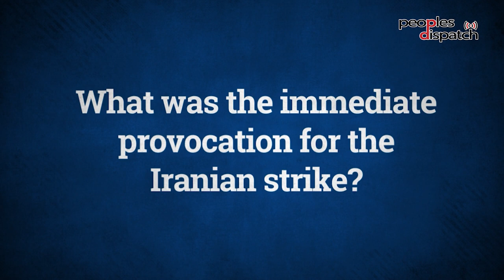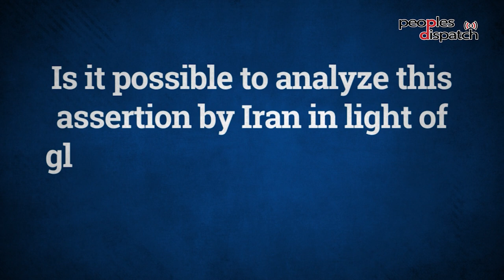Understanding Iran's strike at Erbil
Rania Khalek of BreakThrough News analyzes the context behind the missile  strike at Iraq's Erbil for which the Iranian Revolutionary Guard Corps took responsibility. She explains the politics of the Kurdistan region in Iraq, as well as the links between its political establishment and Israel and the US.